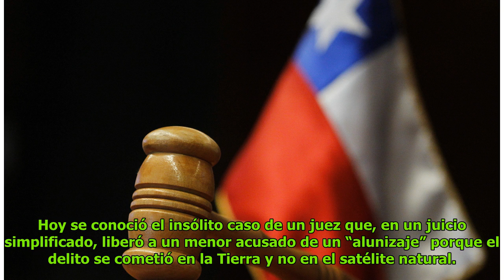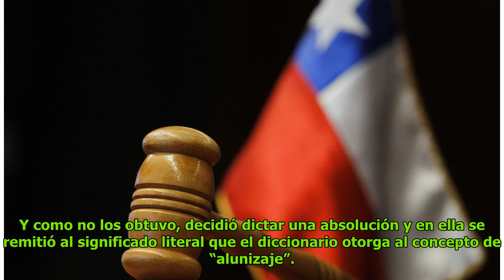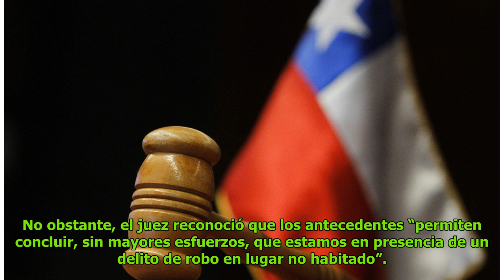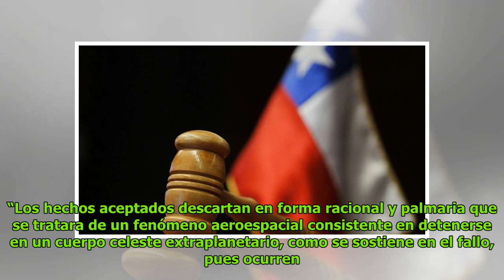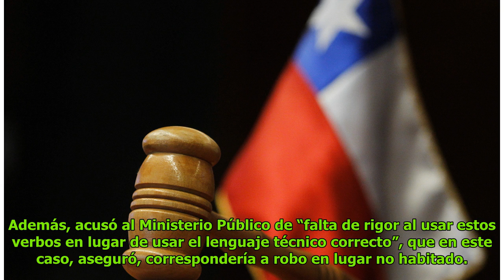Insólito: Juez descartó "alunizaje" porque el delito se cometió en la Tierra DC History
Patricia Norris